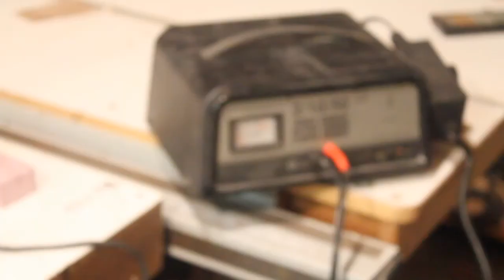Hot wire wing core cutter.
Here is a new system to hot wire cut RC airplane wing cores. Consistently cut perfect wing cores. I've tried the drop bar gravity type but this works better.